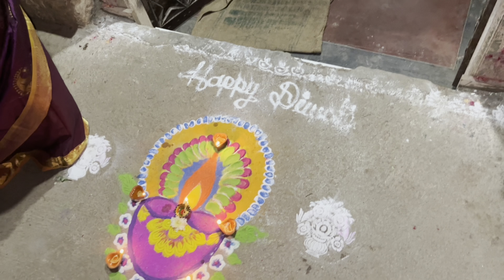kannada vlogs house Sweet ನಮ್ಮ ಮನೆಯಲ್ಲಿ ದೀಪಾವಳಿ ಹಬ್ಬದ ಆಚರಣೆ ಹೇಗಿದೆ ?